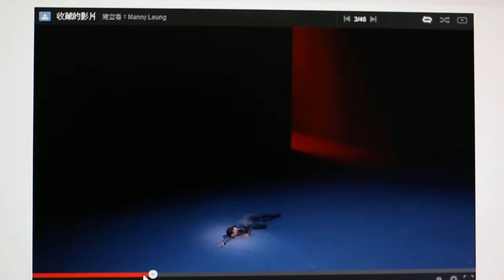5D3 + Zoom H6 + AKG C568B(指向)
試機，試咪...